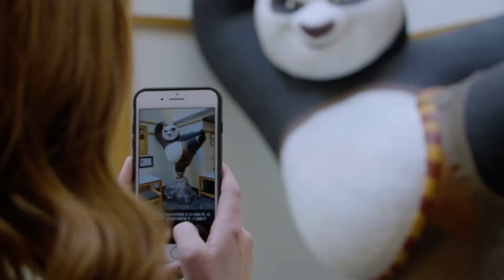BYU Women in Computer Science - Candice Lusk